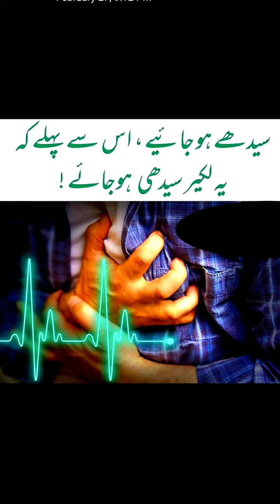Seedhe Ho jaye is se pahle ke ye line seedhi ho jaye